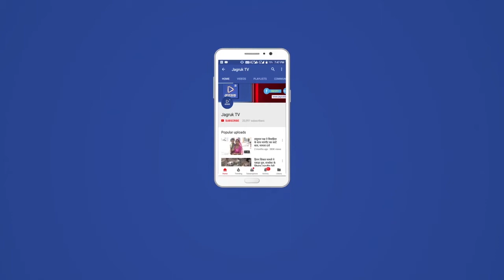Jagruk TV : Baba Ramdev मंदिर पर Lockdwon के बाद पहली बार मेले में उमड़ी श्रद्धालुओं की भीड़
मंगलवार सुबह से ही मेले में श्रद्धालु भक्तों का बाहर से आने का सिलसिला शुरू हो गया जो दिन भर तक चला।
श्रद्धालुओं की मन्नत पूरी होने पर भक्तों ने बाबा की प्रतिमा के दर्शन किए और मंदिर पर ध्वजा नारियल ,पतासे ,व अगरबत्ती का प्रसाद चढ़ाया।
वह कई लोगों ने कपड़े से बने घोड़े व ध्वजा श्रद्धालुओं ने गाजे बाजों के साथ चढ़ाई
इस दौरान मेले में जोरदार भीड़ नजर आई।
वह बाहर से बड़ी तादाद में दुकानदार भी आए ।
पुलिस वाले बस स्टैंड पर भीड़ को नियंत्रित करते नजर आए।